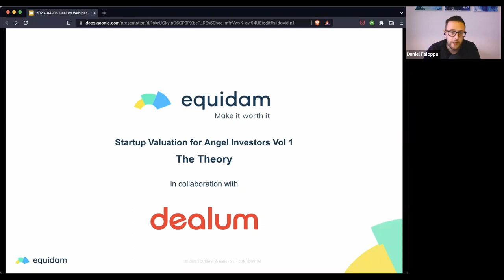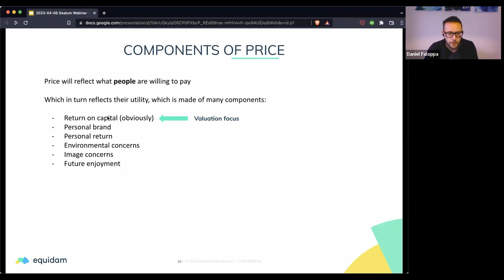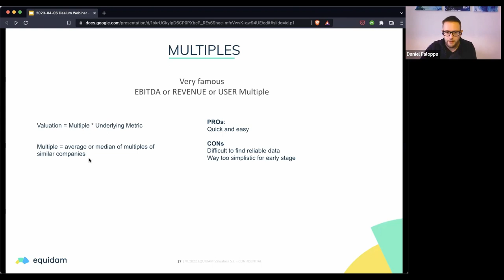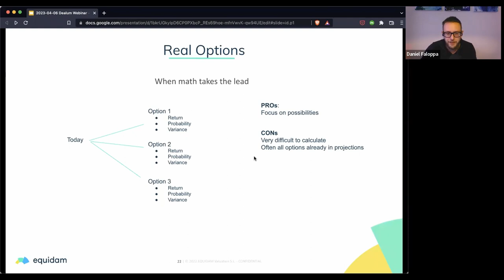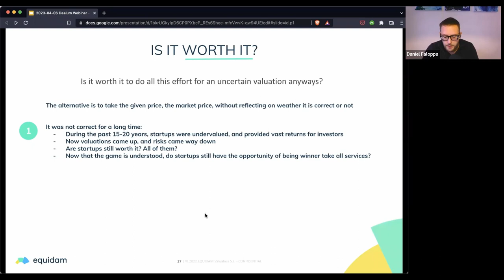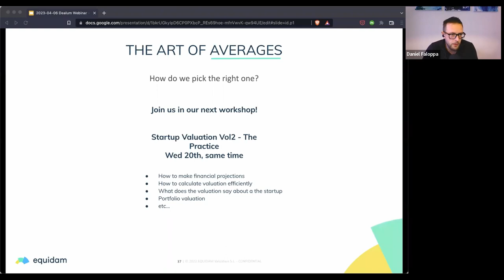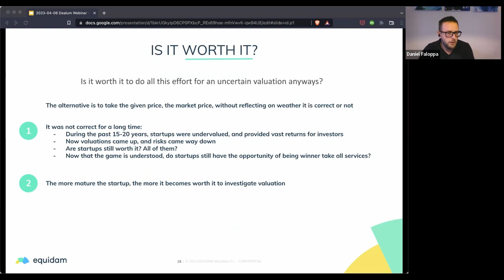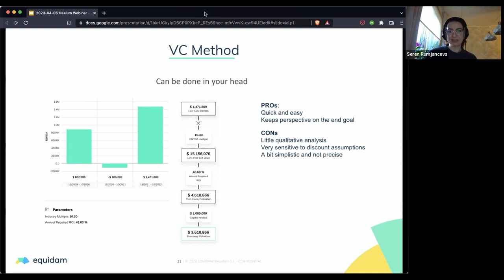Startup Valuation for Angel Investors vol 1 - The Theory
This free webinar by Dealum x Equidam is part one of the series for all startup angel investors and investment group managers who want to learn more about startup valuation.

We explore the key principles behind startup valuation:
- How to approach the creation of a valuation (coherence of data and story)
- Best practices for financial projections and the role they play
- Sensitivity analysis and risk/return profiles
- The problem of averages

Presenter: Daniel Faloppa, CEO @Equidam
Daniel is passionate about finance, technology and startups. He founded Equidam in 2012, after completing his MSc in Finance and Investments at Rotterdam School of Management, Erasmus University, with the goal of making valuation less of a hurdle for entrepreneurs and investors. Since then, the company has expanded support to more than 90 countries and has helped over 130,000 startups from pre-seed to IPO to calculate their valuation.

This webinar was part of Dealum's anniversary celebrations. More information about Dealum and other webinars on the anniversary